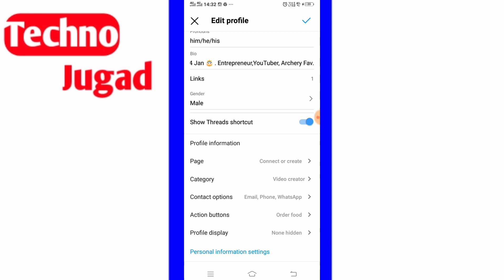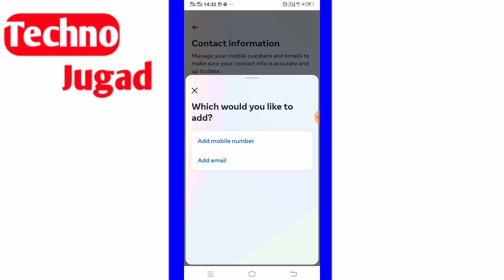instagram par mobile number add kaise kare |how to add phone number on instagram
instagram par mobile number add kaise kare |how to add mobile number on instagram

instagram par mobile number add kaise kare
how to add mobile number on instagram